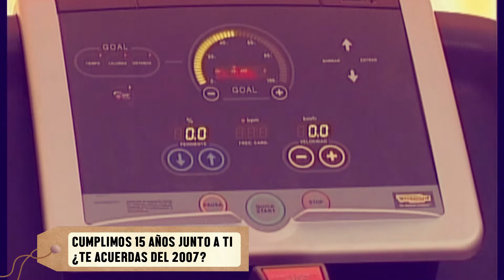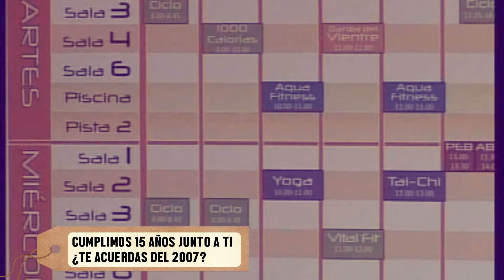¿DÓNDE ESTABAS EN 2007?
Aprovechamos nuestro 15 cumpleaños para recordar imágenes de nuestra apertura